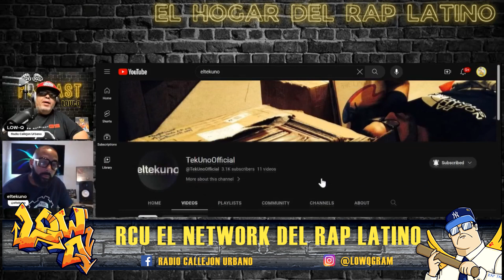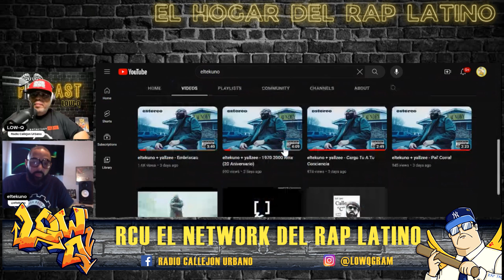(ENTREVISTA) TEKUNO - EL EMCEE DE PR REPASA SU HISTORIA Y EXPLICA CADA TRACK DE "MALAVAR CIVET"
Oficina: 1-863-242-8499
 E-MAIL (CORREO)